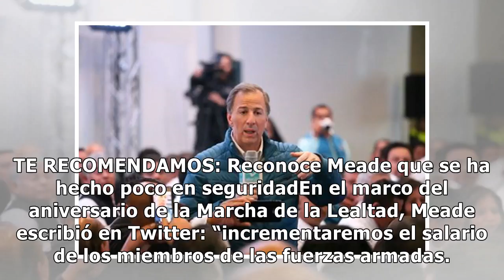Meade promete aumentar salario a marinos y soldados